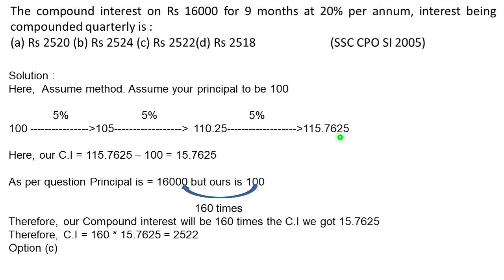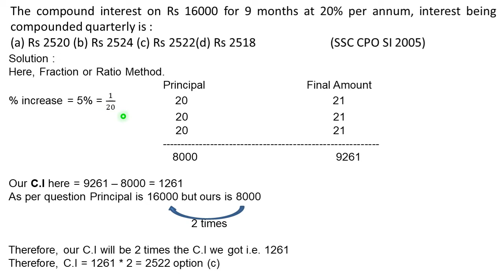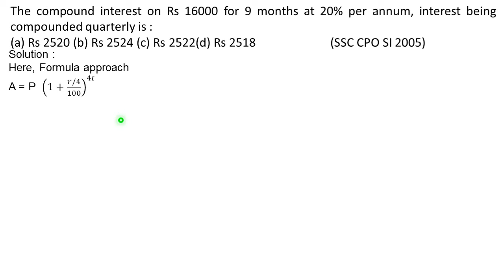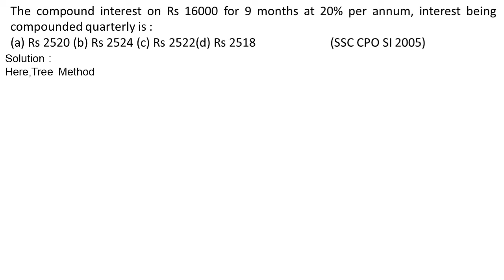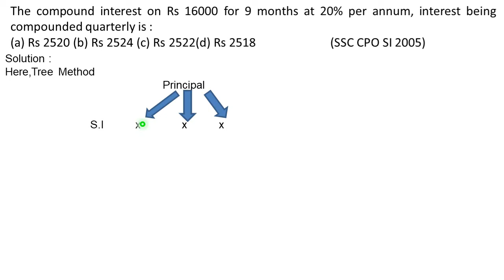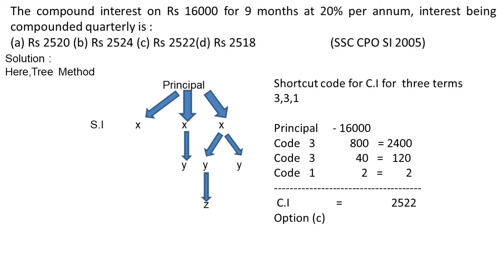The compound interest on Rs 16000 for 9 months at 20% per annum interest being compounded quarterly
The compound interest on Rs 16000 for 9 months at 20% per annum, interest being compounded quarterly is :
(a) Rs 2520 (b) Rs 2524 (c) Rs 2522(d) Rs 2518                         (SSC CPO SI 2005)